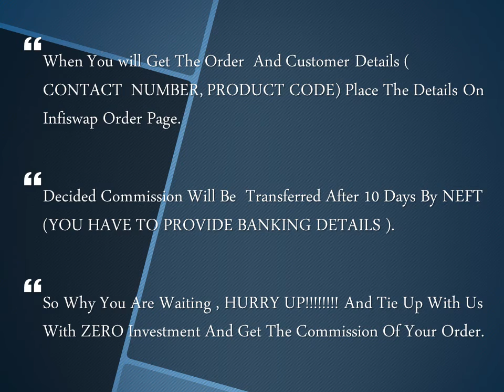Rs 50,000 - Rs 1,00,000/- earn from home Zero investment - infiswap.com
earn from home Zero investment upto Rs 50,000 - Rs 1,00,000/-  from online site - infiswap.com